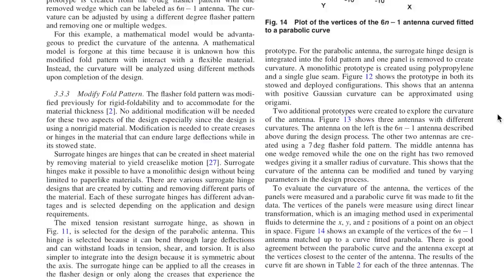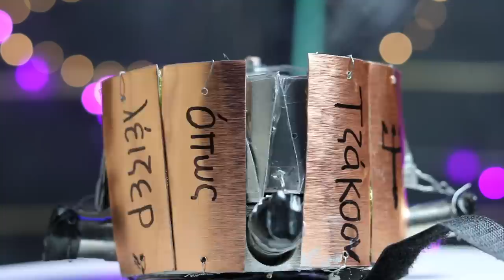Make an Expandable METAL Wrist Watch Shield (V2) - Percy Jackson Style!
Expandable Staff
Here's the 2nd version to my previous Percy Jackson expandable wrist watch shield. This version features a full metal shield that folds up into a small wrist watch form factor. The watch consists of a metal flasher design that spirals outward when pulled. 4 expandable rods are used as the deployment mechanism and to provide rigidity to the shield. This shield can withstand shots from airsoft as well as bb blasters.